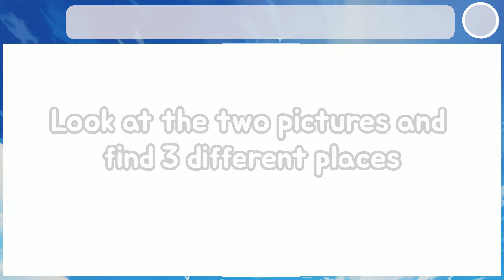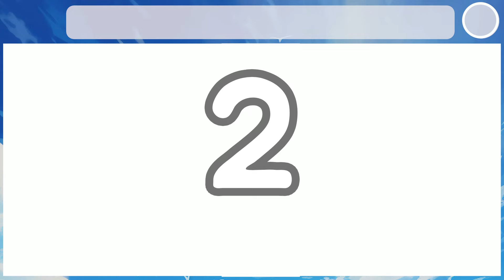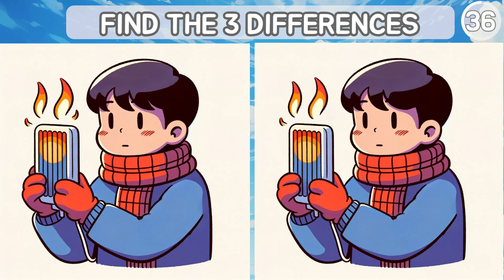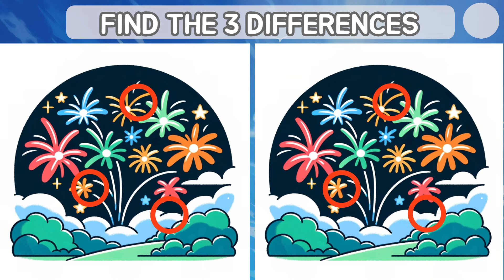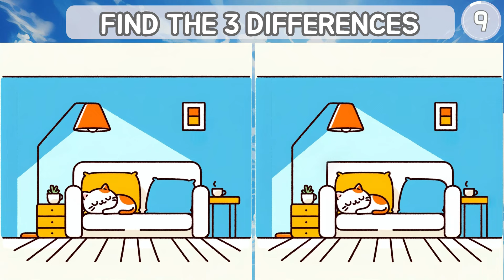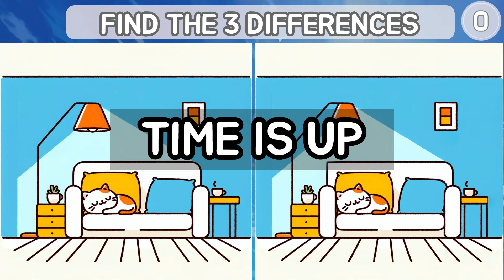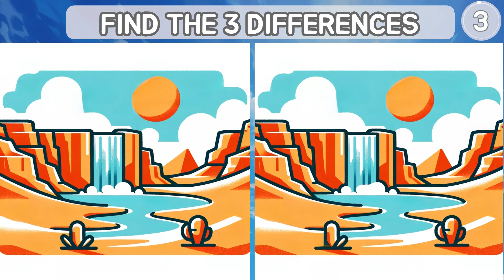[Find the difference] EASY? HARD QUIZ! 🙂 [Spot the difference]